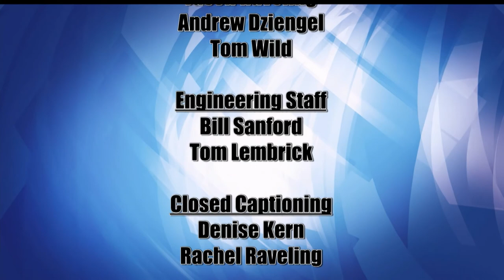Lakeland Currents 1118 - Minnesota GreenStep Cities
In June 2010, the state of Minnesota introduced a voluntary program to encourage cities to work toward and achieve their sustainability goals.  The Minnesota GreenStep Cities program utilizes best practices that focus on cost-savings and energy-use reductions while also encouraging civic innovation.  Several cities within the Lakeland Public Television coverage area have since signed on to become Minnesota GreenStep Cities. Take, for example, Pine River, which joined in 2010, Bemidji and Grand Rapids, which both joined in 2012, and Brainerd, which joined in 2013.   The Leech Lake Band of Ojibwe became the state’s first American Indian nation to join the program in 2014.

To talk us through what the GreenSteps program is and how it is being used throughout northern Minnesota, we welcome to the program Anna Carlson, the assistant sustainability director at Bemidji State University, and Brandy Toft, deputy environmental director for the Leech Lake Band of Ojibwe.